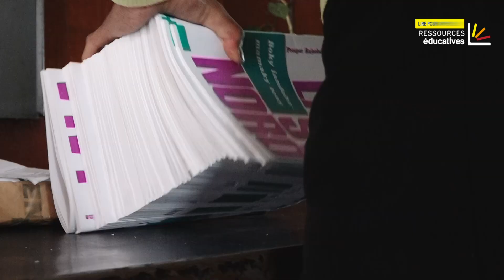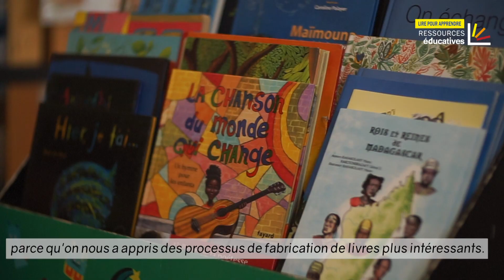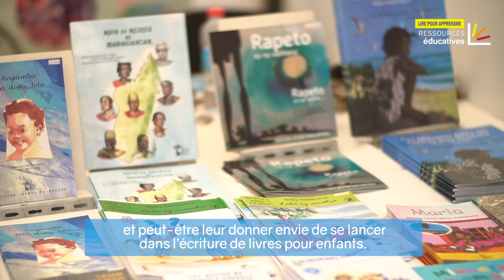Ressources éducatives - Lire pour apprendre (Madagascar) 2/8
Dans le cadre du Projet Ressources Educatives à Madagascar, 8 maisons d'édition malgaches ont pu bénéficier d'un cycle de formation sur les bases de l'édition, en 2021. La formation a été ensuite mise en pratique à travers la sortie de 11 livres jeunesse, également soutenue par le Projet.

Le projet Ressources éducatives, initié et financé par l’Agence française de développement (AFD) et mis en œuvre par l’UNESCO et l’Institut français, vise à renforcer l’accès des élèves du primaire et du secondaire en Afrique subsaharienne francophone à un ensemble de ressources éducatives de qualité.